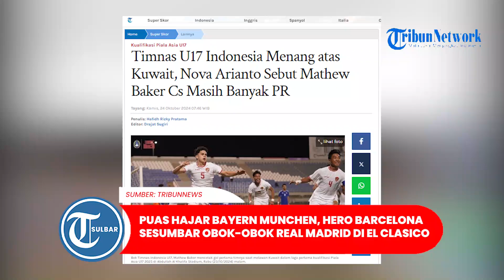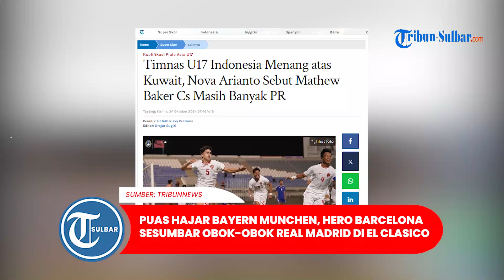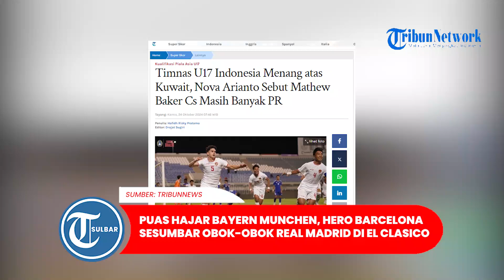Timnas U17 Indonesia Menang atas Kuwait, Nova Arianto Sebut Mathew Baker Cs Masih Banyak PR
TRIBUNNEWS.COM - Pelatih Timnas U17 Indonesia, Nova Arianto mengaku masih memiliki evaluasi kepada anak asuhnya meskipun berhasil mengalahkan Kuwait.

Nova Arianto pun menyoroti kekurangan Mathew Baker dkk. di laga perdana Grup G Kualifikasi Piala Asia U17 2025 kontra Kuwait, Rabu (23/10/2024) malam WIB.

Diketahui, Timnas U17 Indonesia berhasil meraih kemenangan tipis 1-0 atas Kuwait pada laga yang digelar di Stadion Abdullah Al Khalifa, Mishref.

Artikel ini telah tayang di Tribunnews.com dengan judul Timnas U17 Indonesia Menang atas Kuwait, Nova Arianto Sebut Mathew Baker Cs Masih Banyak PR,
Penulis: Hafidh Rizky Pratama
Editor: Drajat Sugiri

Program: Olahraga Tribun Sulbar
Editor Video: Mapparessa
Uploader: Mapparessa
Sumber: Super Skor